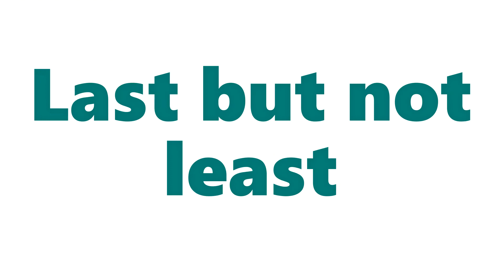Pranks with my brother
i like pranks